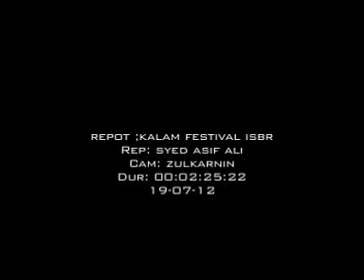News1Team Visit Kalam